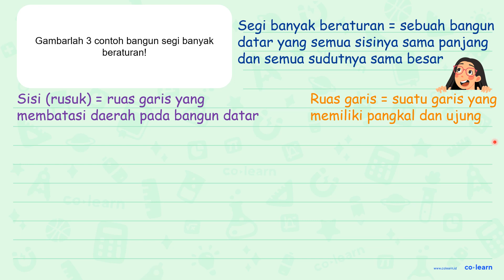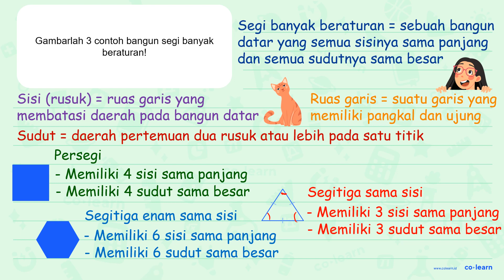Gambarlah 3 contoh bangun segi banyak beraturan !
Topik atau Materi: Segibanyak (Luas dan Keliling) - Bangun Datar - Geometri - Matematika Kelas 4 SD -

Sumber Soal: Matematika SD liangsolusi.com  , N/A

00:00 : Bedah Soal
01:00 : Konsep, rumus dan pengertian Segibanyak (Luas dan Keliling)
01:18 : Langkah penyelesaian soal
00:37 : Jawaban akhir
01:07 : Penutup